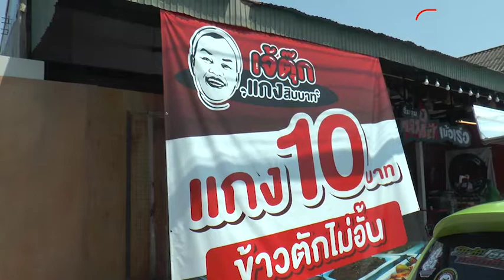มีอยู่จริง ข้าวแกง 10 บาท ถูกอร่อย สวนกระแสของแพง : Matichon Online